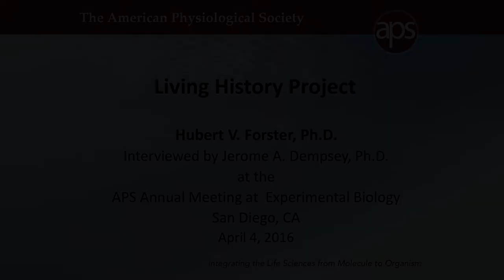Herbert V. Forster, PhD – Exercise and Respiratory Physiologist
In this installment of the APS Living History of Physiology series, Herbert V. Forster, PhD, discusses the effect that growing up on a farm in Wisconsin with his 10 brothers and sisters and running the farm at 14 years old after the death had on him. He also talks about finding his love of science when he went back to college to get his master’s degree and working with the renowned physiologists Erling Asussen and Marius Nielsen. Dr. Forster was interviewed by Jerome A. Dempsey, PhD, at Experimental Biology 2016 in San Diego, California.